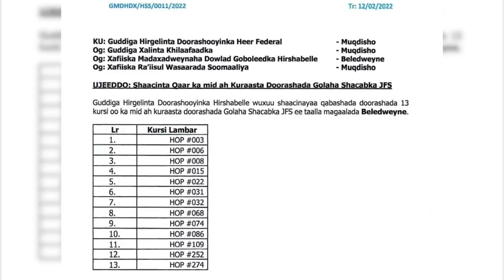DEGDEG Xildhibaanad Aamina oo la qaarajiyay,Fahad Yaasiin oo Qarax ku dilay & Gaaljecel oo kacay?